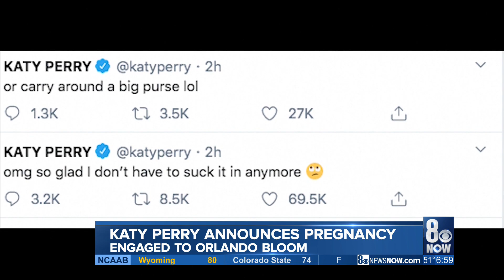daniel craig 3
Sherry's falling for Daniel Craig